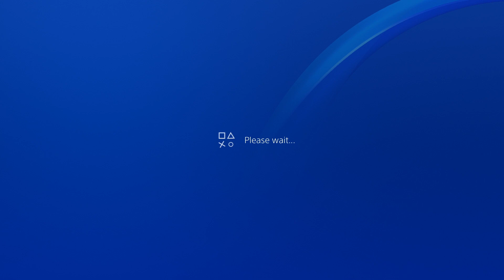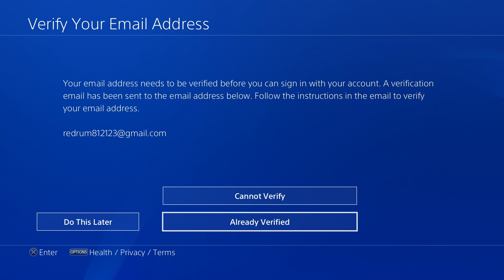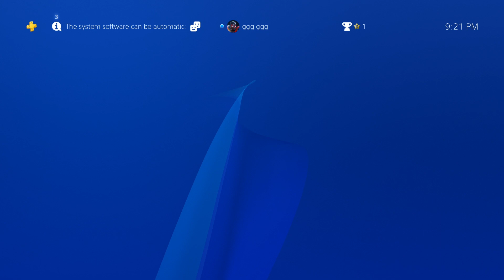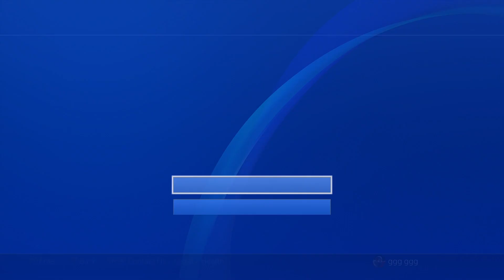APRIL 2021 UPDATE * How To Get Free PS PLUS and PS NOW- WORKING NO CREDIT CARD NEEDED WORKING 100%